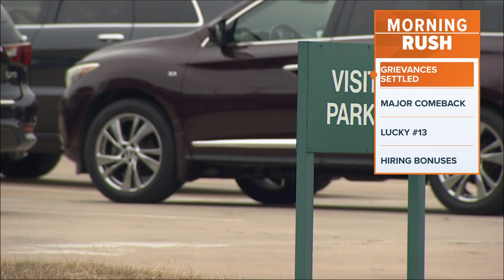Morning Rush | Top news Jan. 25: Carroll ISD reaches agreement to settle grievances with teacher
Carroll ISD reached an agreement to settle grievances with a teacher.